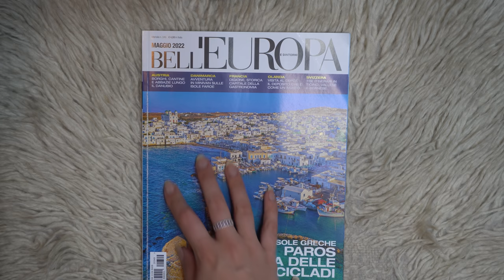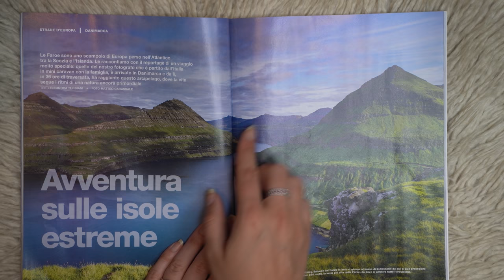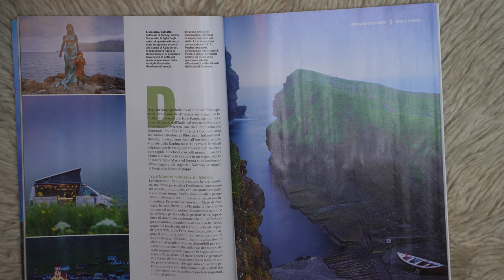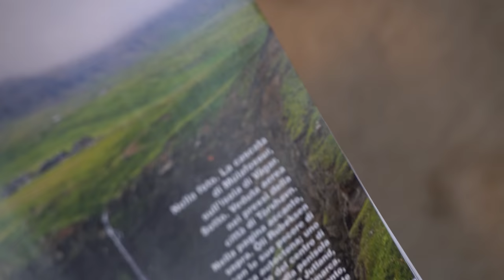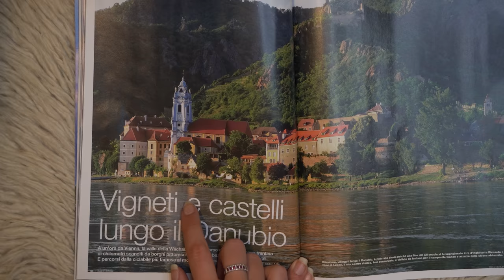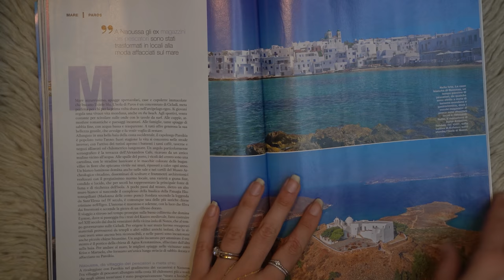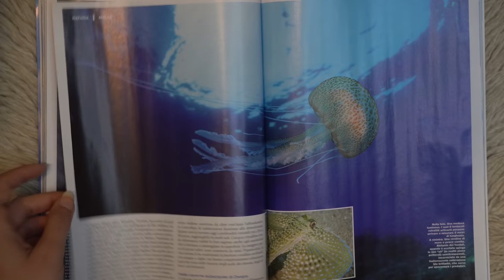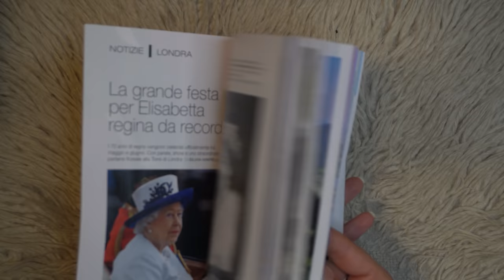TRIGGER VISIVI CHE NON PUOI PERDERTI 😍 ASMR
Triggers you will find:  soft whispering, turning pages, magazine flipping, tracing, reading, hand movements, visual triggers, folding clothes

🥳VIDEO ASMR OGNI LUNEDì E GIOVEDì ALLE 19:30🥳
TikTok ChiaraAsmrReal

🌈👉🏻Twitch ChiaraAsmrReal

Se acquisti qualcosa da questo link aiuterai concretamente il canale a costo zero, quindi grazie ❤️                 carota